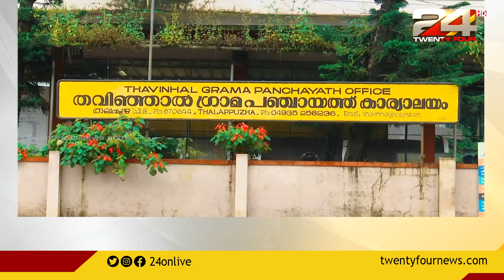വയനാട്ടിലെ വാളാട് ക്ലസ്റ്റർ കൊവിഡ് മുക്തം